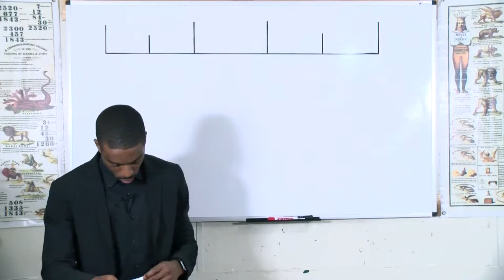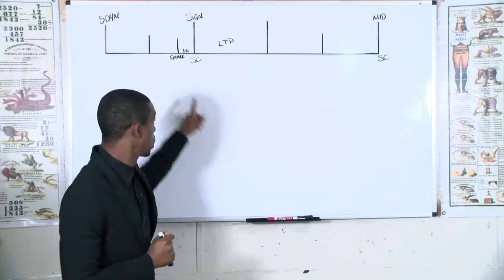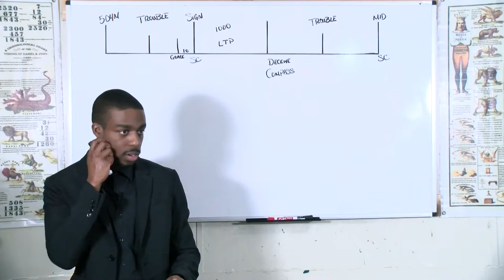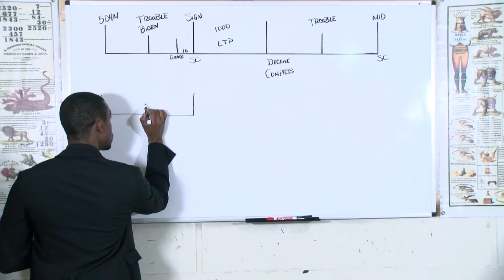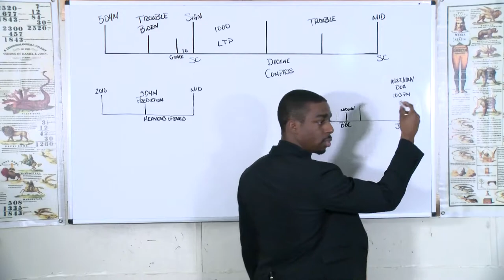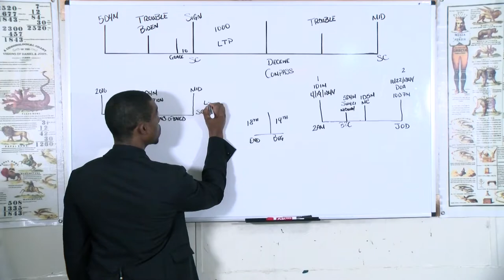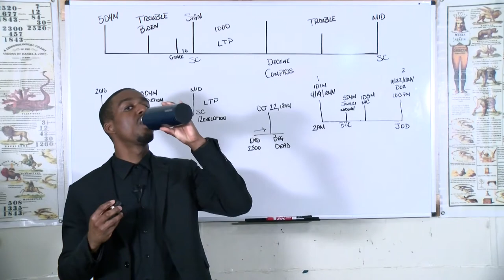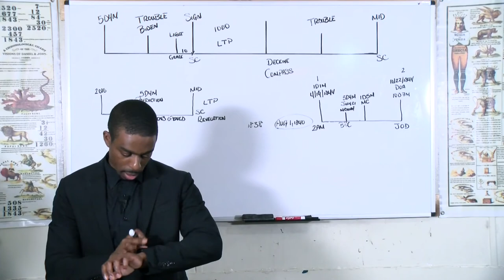Romario Brathwaite - The Ten